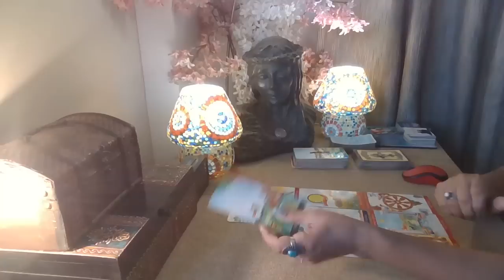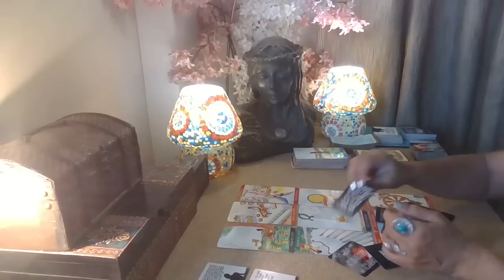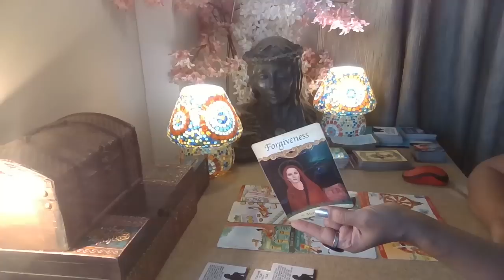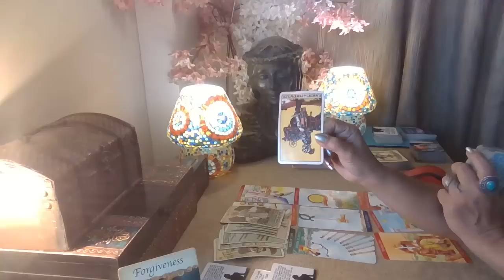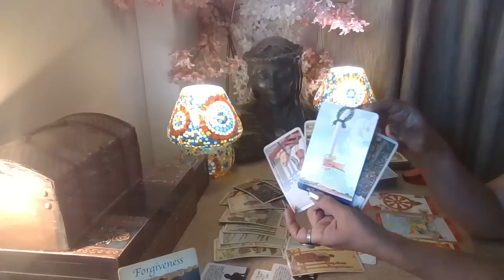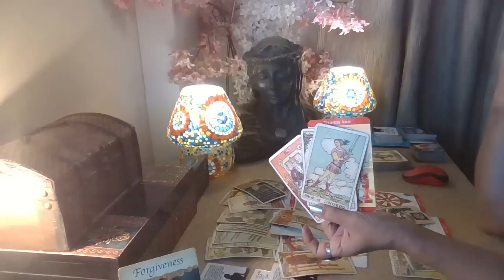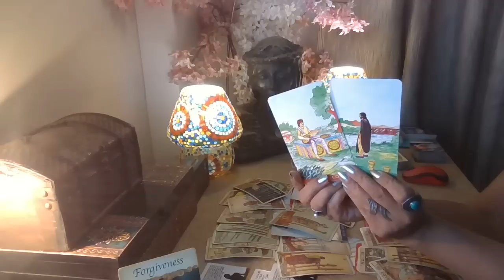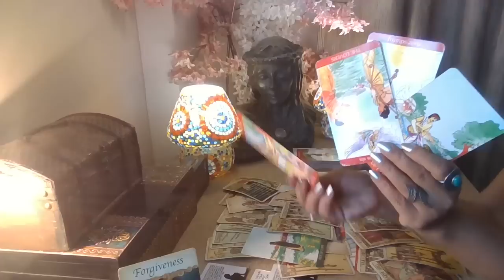Aries Tarot - CLEAR ABOUT WHO n WHAT THEY WANT / Love Bytes / May 2023 /